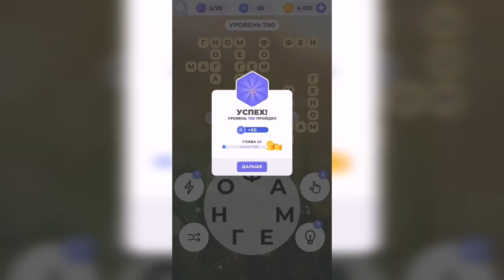Линия слова / Берег моря / Уровень 780